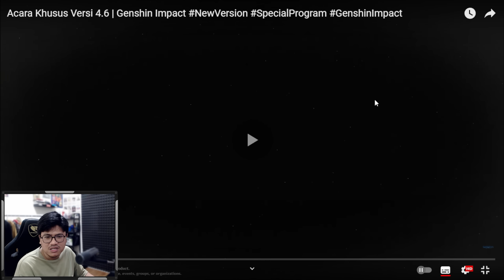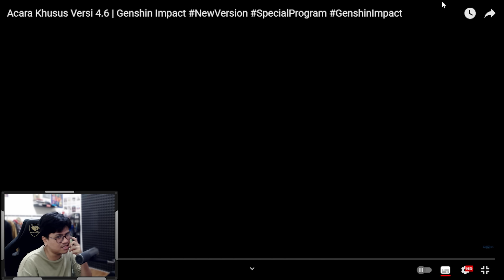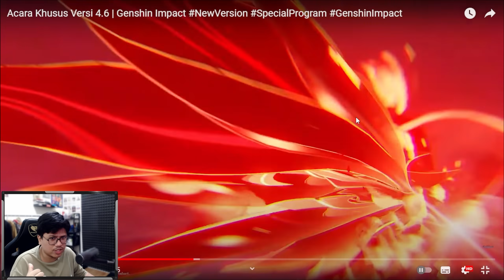Pilihan Terbaik Gacha Di 4.6! Yakin Gacha Arlecchino? | Genshin Impact Indonesia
▼ OPEN ME ▼
•Yang mau support Kalla lebih, silahkan!:
•Social Media, Community & Business:
00:00 Intro
00:20 Topic Discussion
01:45 4.6 Trailer Reaction
06:50 4.6 Recap
09:19 Lyney
11:00 Wanderer
12:37 Baizhu
14:14 Arlecchino
15:50 Closing